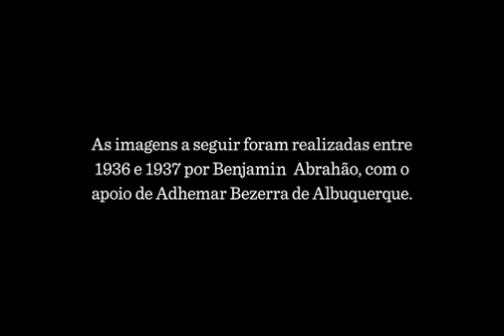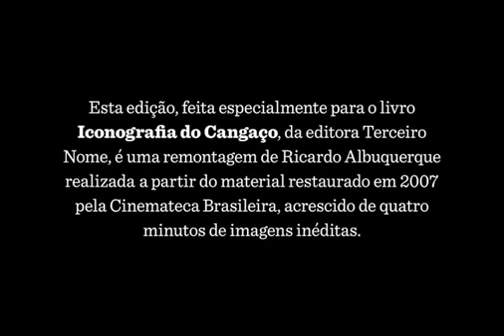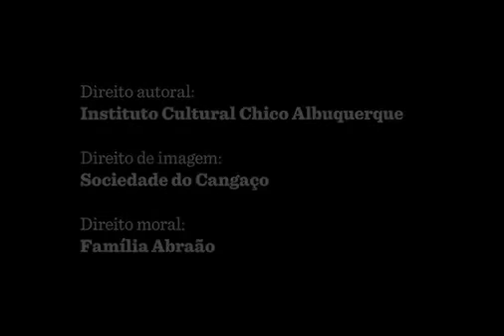Lampião, o Rei do Cangaço (1937) - FILME COMPLETO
Único registro fílmico de "Lampião", realizado por Benjamin Abrahão. O cineasta solicitou e obteve do "Rei do Cangaço" a permissão para acompanhar o bando na caatinga e realizar as imagens que o imortalizaram. Para tanto teve a parceria do cearense Ademar Bezerra de Albuquerque, dono da ABAFILM que, além de emprestar os equipamentos, ensinou o fotógrafo seu uso. Por ao menos duas ocasiões esteve junto ao bando de Lampião, realizando seu mister.

Para a realização do filme Abrahão contou com verdadeiro trabalho de aproximação junto ao bando, que fugia da perseguição cada vez mais feroz do governo. O encontro veio finalmente a ocorrer em um lugar chamado Bom Nome, onde o cangaceiro, desconfiado, primeiro realizou ele mesmo a filmagem do ex-mascate (em trecho que se perdeu) e só então consentiu fosse filmado. Abrahão retorna a Fortaleza, onde este primeiro sucesso permite-lhe obter mais rolos de filmes, e voltar para registrar o bandoleiro e sua caterva, sendo que o resultado dessa segunda incursão também se perdeu. Abrahão passou a ser considerado suspeito, pois além das filmagens, enviava matérias aos jornais, relatando suas aventuras - o seu conhecimento do paradeiro do bando era indício por demais forte de seu envolvimento com este.